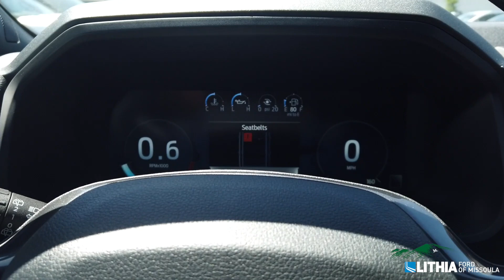2023 Ford Expedition - 1FMJU1RG6PEA56452